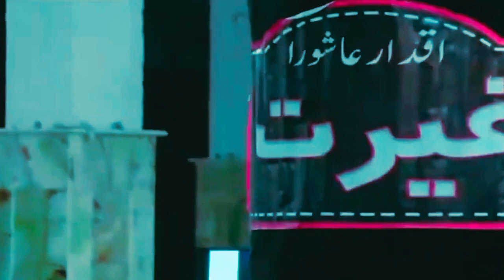Sahaba Ki Shan - Syed Jawad Naqvi - Shia Shorts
TITLE: Sahaba Ki Shan - Syed Jawad Naqvi - Shia Shorts

In this video we talk about very important issues of our routine life, Syed Jawad Naqvi told routine issues in the light of Quraan and Sunnah.
Must watch and share with friends and family.

• Speaker of Program:
(Syed Jawad Naqvi )

PLEASE NOTE
Our content is based only on the different Islamic subjects which include the narrations of the Prophet Muhammad (SAW) and Ahle Bait (AS), we do include opinions from scholars and speakers who try their best to explain the meanings of the verses and narrations, but please keep in mind no human is perfect and mistakes can be made if you believe that you have found any mistakes in our content you can contact us at and we will make necessary changes.